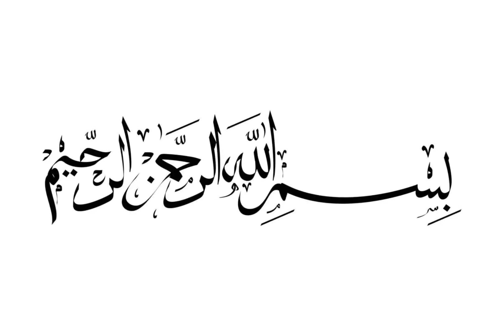Chicken Cheese Sticks recipe || Ramzan ki Recpies 2024 || Lunch idea || Chicken Recpie